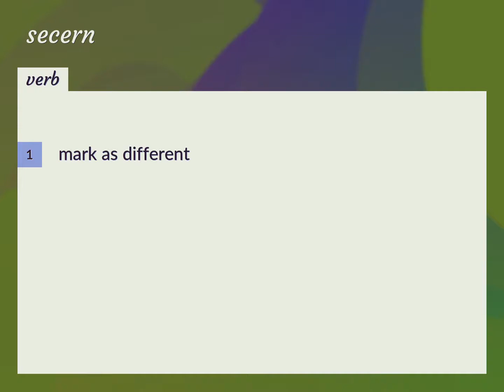Secern | meaning of Secern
What is SECERN meaning?